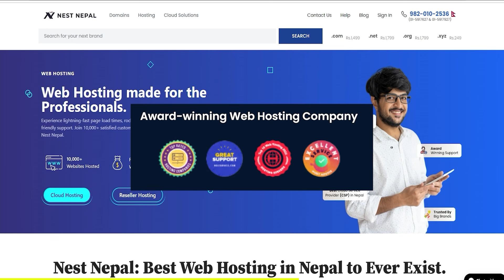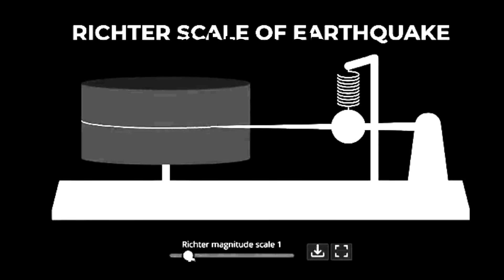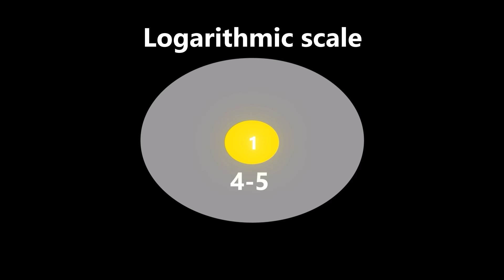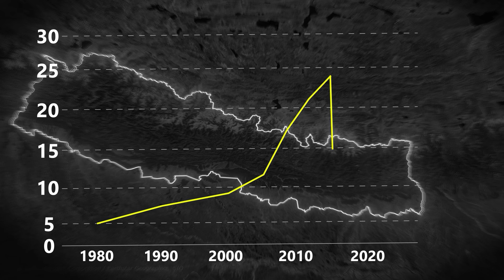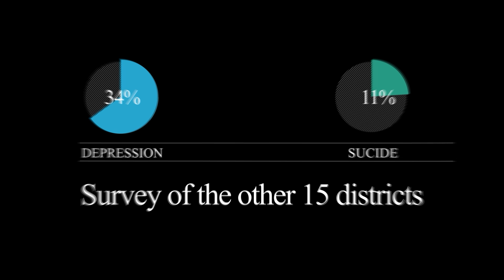Why Nepal might get hit by a Massive Earthquake Soon?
For nearly 500 years, the western region of Nepal has not experienced a major earthquake. However, geologists warn that the area is overdue for a massive quake that could cause significant damage and loss of life. According to experts, stress has been building up in the fault lines under western Nepal, putting the region at high risk of a catastrophic event. Despite these warnings, many Nepalis remain skeptical and unprepared. While some dismiss the warnings as a hoax, the scientific data shows that western Nepal could experience an earthquake magnitude 7.  or higher in the coming decades. With more than two-thirds of buildings in the region constructed of non-earthquake resistant materials, experts warn that the impact would be devastating without significant preparation and investment in disaster readiness. Nepali officials would be wise to take this threat seriously, inform and prepare citizens, and put measures in place to minimize damage and save lives when an earthquake does inevitably hit western Nepal.

If you are in need of a website or reliable hosting service, do check out

Timestamp:
0:00 Fundraise for Earthquake Victims
0:25 Intro
1:57 Nest Nepal
2:55 Earthquake 101
04:44 Historical Earthquakes
05:36 Massive Risk
07:31 Are we prepared?
08:15 Loss from 2072 Earthquake
9:16 Outro